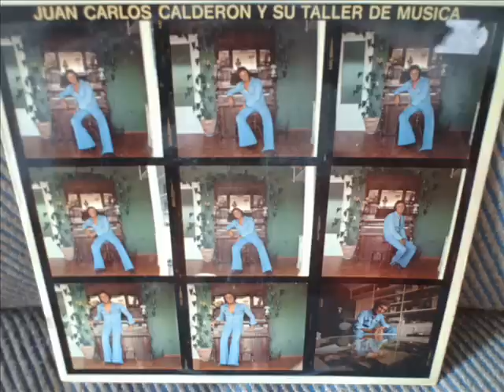Juan Carlos Calderon - Oh My Guitar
Juan Carlos Calderon - Y Su Taller De Musica. 1974 LP.